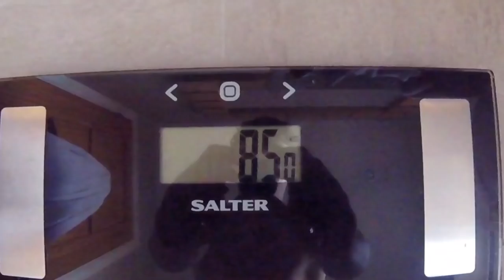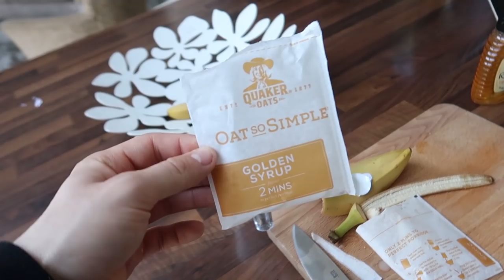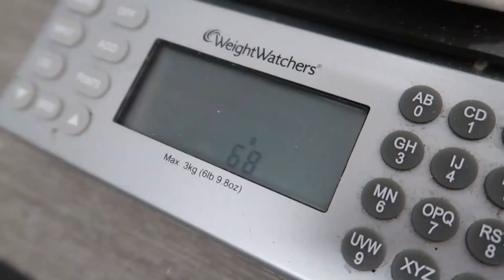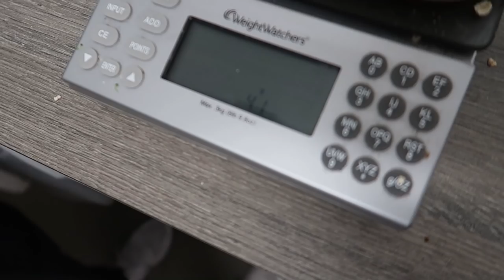3700 + CALORIES BULKING FULL DAY OF EATING l Natural Bodybuilding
Use TOMROWW10 to save